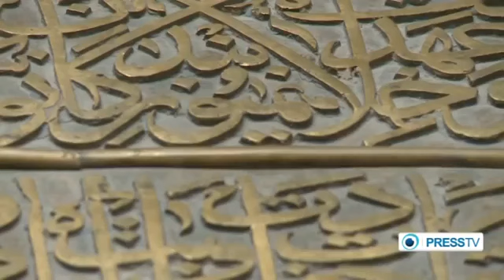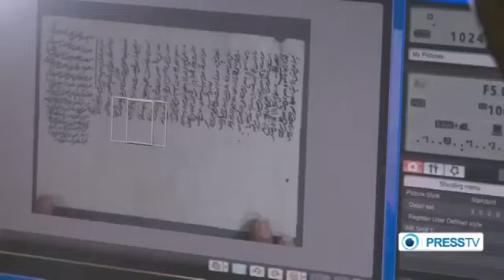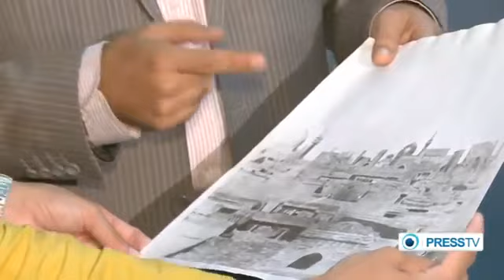IRAN The city of Mashhad (Holly Shrine of Imam Reza)